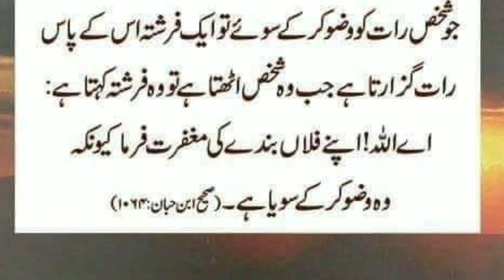rasool Ullah SAW Ka Irshad || Hadees Sharif || Muhammad S A W